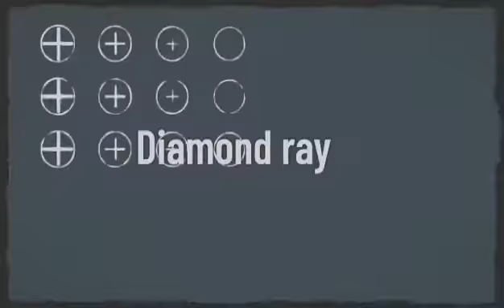Inazuma Eleven Hissatsu